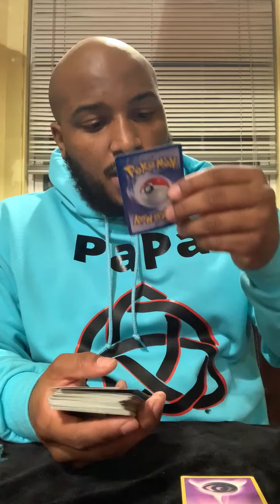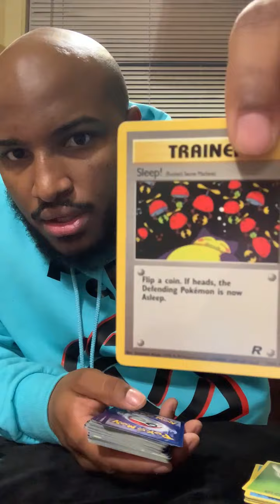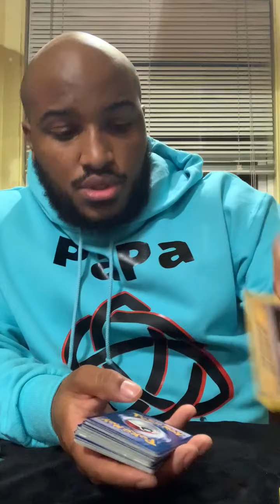Just Got A Package From Minnesota And Found Some Awesome Pokemon Cards For A Steal!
Welcome to Papa Trinity ®️

Collectibles For Sale:

Pokemon, YuGiOh, Magic The Gathering, Bleach, Flesh & Blood, Dragon Ball/Super, Digimon, Cardfight Vanguard, Sports Cards, Hot Wheel, Match Box, Maisto Diecut Cars, Trains, Comic Books, Game Consoles & Games, WWE Figurines / VHS Tapes, Newspapers, Mugs, Accessories, Skylanders Figurines, Nerf Guns, Playing Cards, and Children Books.

Content: Gaming, Unboxing, Memes, Shorts, and Trading Cards.

eBay, FB Seller, TCG Player, and my online shop 🏪